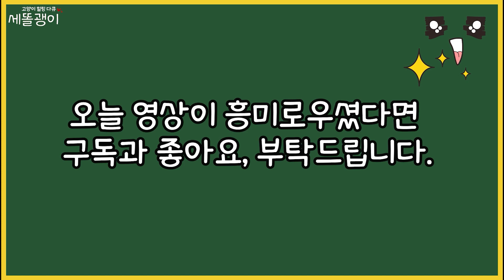세계에서 가장 인기 있는 고양이 TOP10 | 고양이 순위 | 고양이 랭킹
고양이 순위 / 고양이 랭킹 / 세상에서 가장 인기 있는 고양이 TOP10 / 고양이 인기 순위 /

다시 쓰는 고양이 사전
두산백과
*사진 출처: